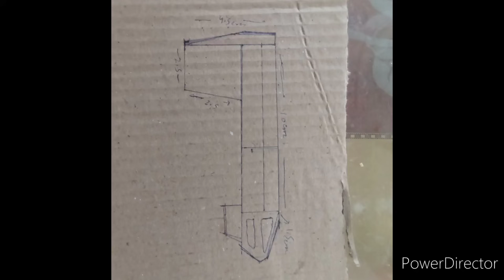swaraj 855 tractor make with cardboard box latest video